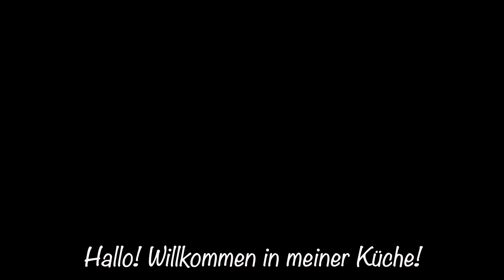🔥😋Gott, wie lecker! Abendessen in 10 Minuten! Ein einfaches und schnelles Hühnchen-Kartoffel-Rezept!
№ 236 🔥😋Gott, wie lecker! Abendessen in 10 Minuten! Ein einfaches und schnelles Hühnchen-Kartoffel-Rezept!
Dazu ein einfaches und leckeres Abendessenrezept mit Hühnerleber.

AInhaltsstoffe👇👇👇
№1
Hähnchenfilet 2 Stk.
Salz nach Geschmack.
Gemahlener schwarzer Pfeffer nach Geschmack.
Dill 1 Bund.
Salz nach Geschmack.

Kartoffeln 6-7 Stk.
Kurkuma 0,5 TL.
Ei 1 Stk.
Knoblauch 2-3 Zehen.
Mehl 1 Tasse.

Für 40 Minuten in den auf 180 °C vorgeheizten Backofen geben.

№2

Hühnerleber 700 gr.
Zwiebel 1 Stk.
Karotten 2 Stk. (1 groß)
Frische Zwiebeln 4-5 Stk.
Gekochte Eier 3 Stk.
Salz 1 TL (je nach Geschmack anpassen)
Eine Mischung aus Paprika 1 TL.
Koriander 0,5 TL
Geräucherter Paprika 1 TL
Reismehl 0,5 Tassen.
Petersilie oder andere Kräuter nach Belieben.
Mmmm! Das ist sehr lecker!